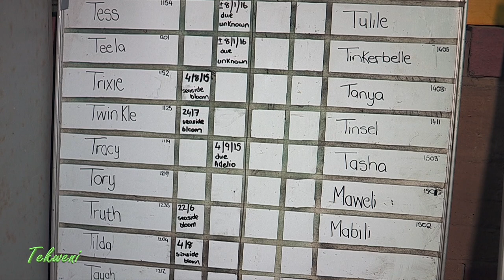Sustainable Dairy Farming: Happy Cows, Better Milk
Journey to the heart of the picturesque KZN Midlands, where Tatsfield Dairy Farm redefines the essence of dairy farming through its heartfelt commitment to ethical practices and animal welfare. At Tatsfield, every cow is treated with the dignity and care of a family member, each named and nurtured as an individual, not merely a source of milk. Learn Abbey Martin's unique low-input, low-output farming approach, which prioritises the well-being of the cows and the natural quality of their milk over mass production.

Discover how Tatsfield's dedication to keeping calves with their mothers, allowing for natural weaning and learning, translates into milk and yogurt of exceptional quality, richer in solids and cream than the standard fare. Witness the intimate bond between the farmers and their cows, understanding how this connection fosters not only happier, healthier cows but also a superior dairy product, crafted with love, care, and an unwavering ethical stance.

"Unveiling Tatsfield Dairy's Sustainable Milk" invites you to explore the daily life at Tatsfield Dairy, where ethical considerations lead to delicious, high-quality dairy products enjoyed by a growing number of discerning consumers. Experience dairy farming with a difference, where the happiness of the cows and the quality of their milk stand as a testament to the positive impact of ethical farming practices on our food and health. @Tekweni

Tatsfield Dairy: Leading the Future of Dairy Farming Chapters:

1. Introduction to Tatsfield Dairy Farm 0:00
2. Happy Cows at Tatsfield Dairy 0:06
3. Meet Tansy: One of the Original Cows 0:25
4. Ethical Dairy Farming Practices 0:46
5. Quality of Milk at Tatsfield Dairy 1:28
6. The Dairy Tour 2:06
7. Low Input, Low Output Philosophy 2:36
8. Knowing Each Cow Personally 3:09
9. Importance of Humane Treatment 3:33
10. A2 Milk and Health Benefits 4:23
11. Vision for Future Growth 4:52
12. Sampling Fresh Milk 5:35
13. Ensuring Cow Health and Milk Safety 6:08
14. Traditional Yogurt Making 6:42
15. Customer Testimonial: Benefits of Natural Milk 7:37